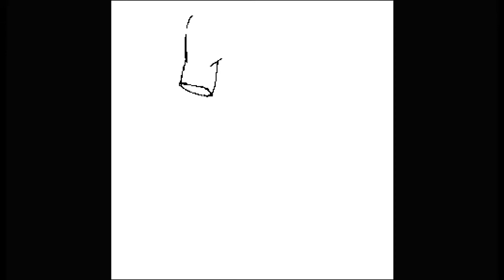Torso 300x300 Pixel Drawing P013